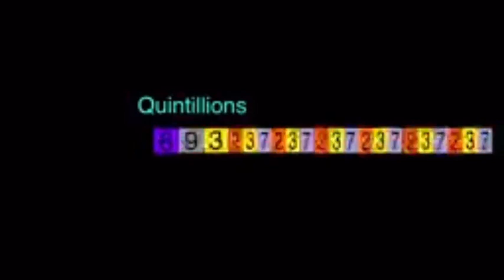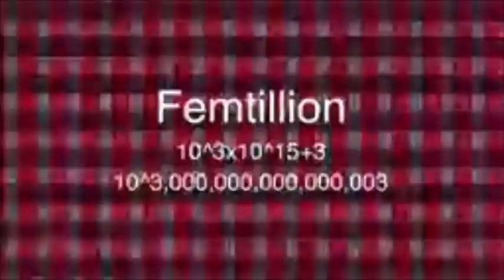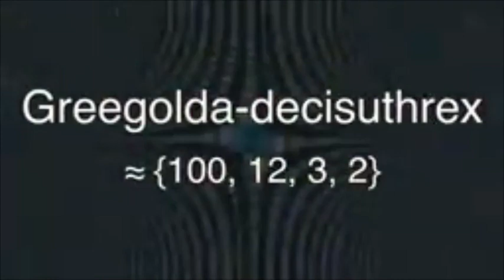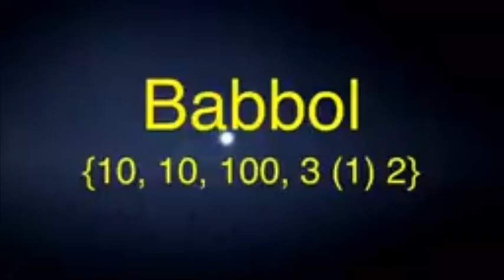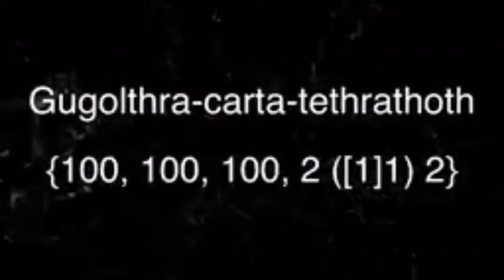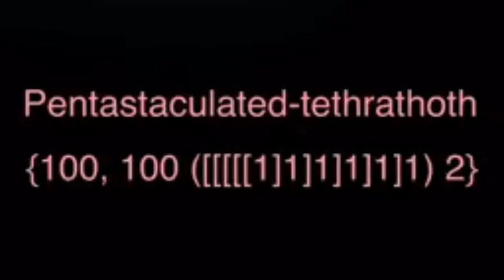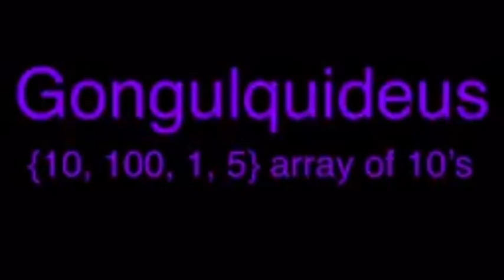big boy numbers randomly selected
memes just a regular basis of numbers